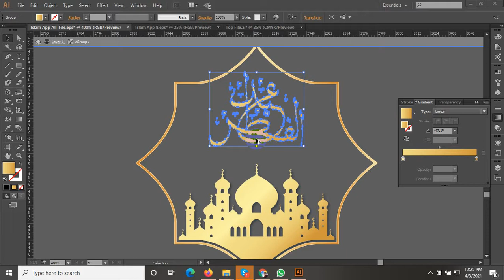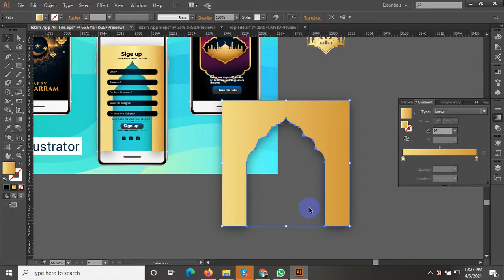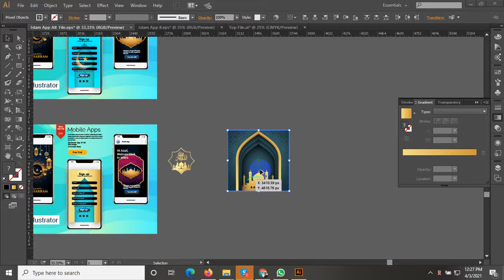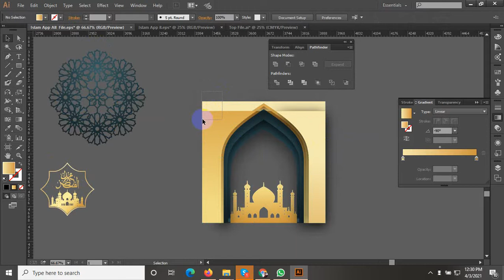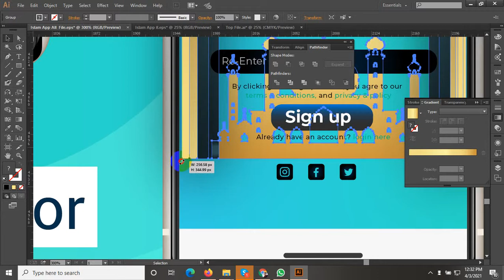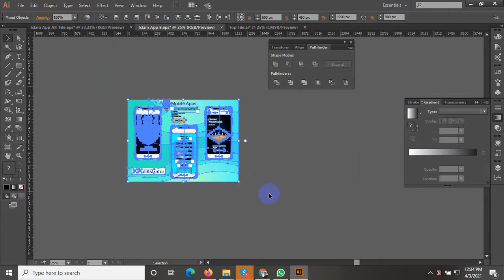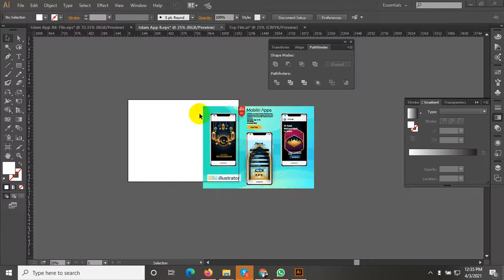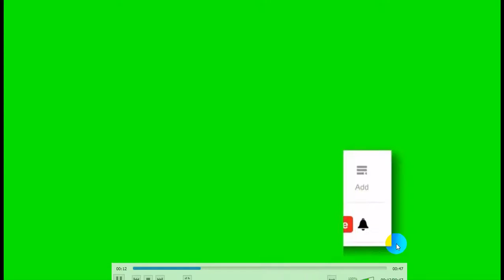Islam App Design | UX/UI ( Wireframe, Prototype, Export) ll The App Design Process